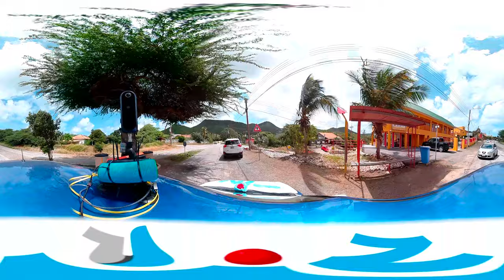Curaçao360, drive Bandabou ku PIN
Captured by OmniSynThesis 360 VR Promotions.